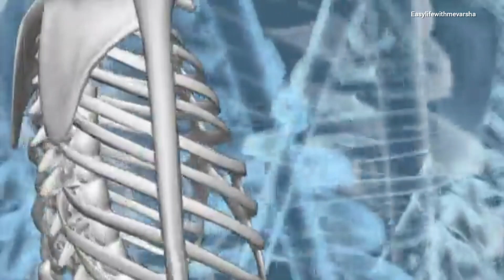सर्दियों में शरीर में दर्द,कैल्शियम की कमी,हड्डियों में दर्द,घुटनों में दर्द सबसे आजादी पाएं इस तरह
This video covers reason, symptoms and remedy for body pain, joints pain, muscles weakness,  calcium deficiency and many more.

Please checkout other skin care videos